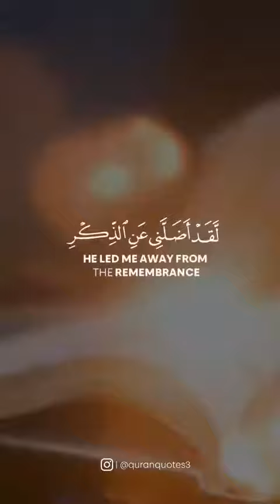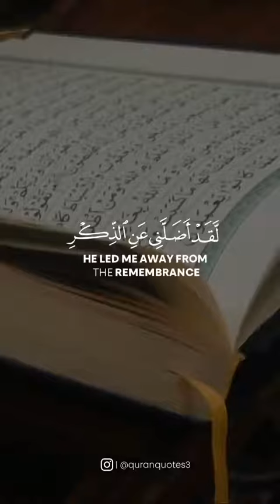SURAH AL FURQAN